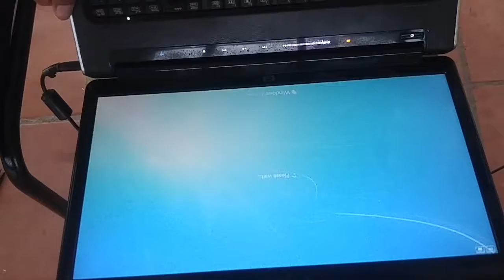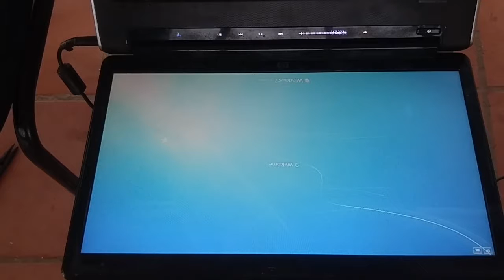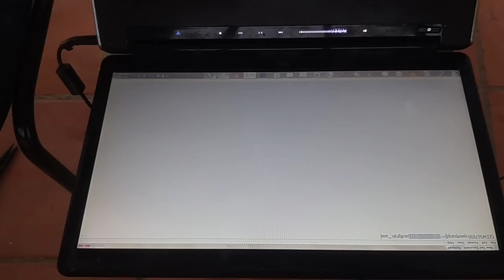HP Intel® Core™ Processors. Intel Inside® 2017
HP provides a type of model name near the notebook keyboard or screen, but this name or number might not be sufficient to obtain support for your computer. These names or numbers often represent a series of many notebook computers that look similar, but have different options and parts. For example, HP has produced over a hundred types of G62 notebook models in different configurations, such as the G62-340-US and the G62-465DX models.
This document describes how you can find a product number that better represents your exact type of HP notebook computer. You can use the product number (also called a model number) to download drivers, find helpful documents, or obtain online support.